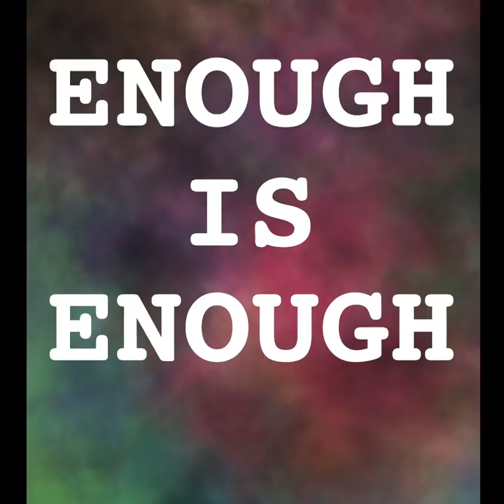Free Leslie Van Houten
Not sentenced to life without Parole, but California prisoner Leslie Van Houten is still being forced to serve the unauthorized term anyway- only because of ties to the 1969 Manson Family Cult. Lawfully eligible and overwhelming evidence prove parole suitability. The notoriety consumed with theories and misinformed facts do not constitute a justifiable excuse to deny requirements of Due Process. The Case of Leslie Van Houten- Please show support for her freedom. Thanks to all.
Leslievanhouten.com does not own the copyrights to the song used in this video.